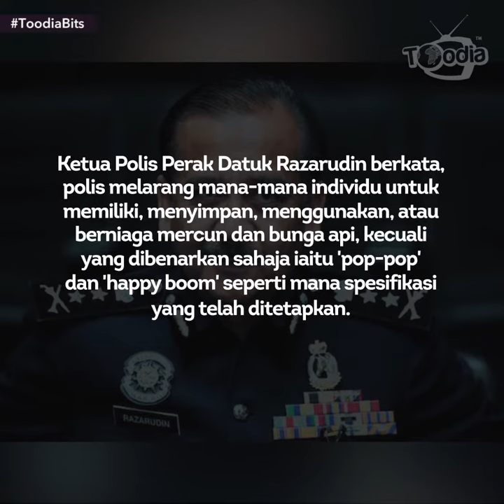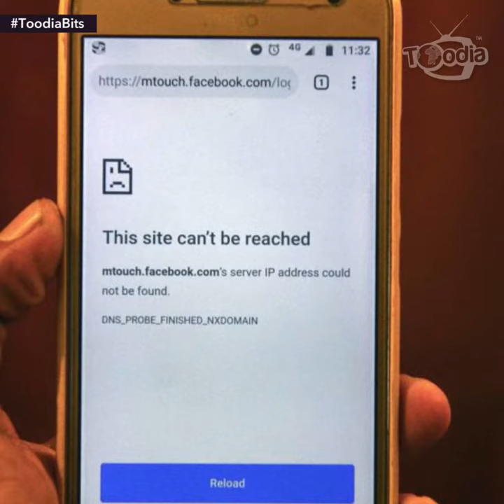Bonus Aidilfitri Kakitangan Kerajaan, Sri Lanka Sekat Media Sosial | Toodia Bits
ToodiaBits 18 Mei

Berita penuh dalam ToodiaBits.